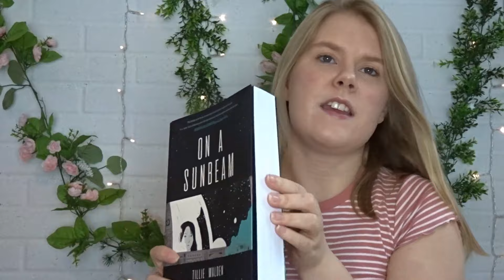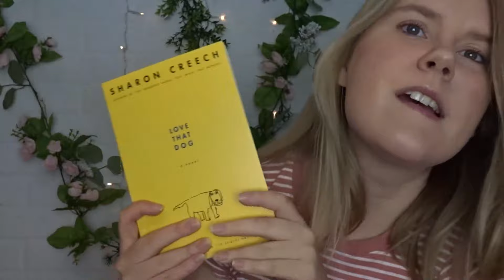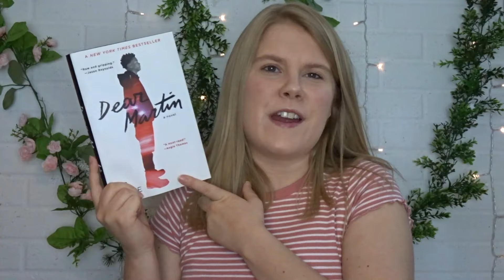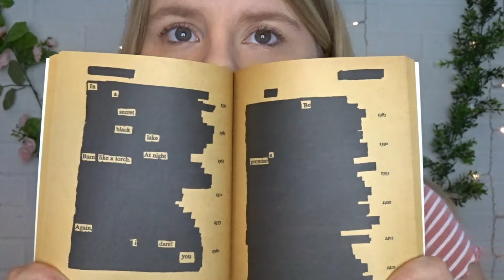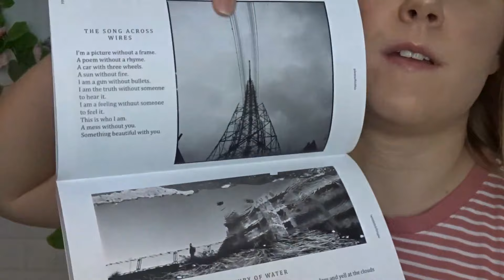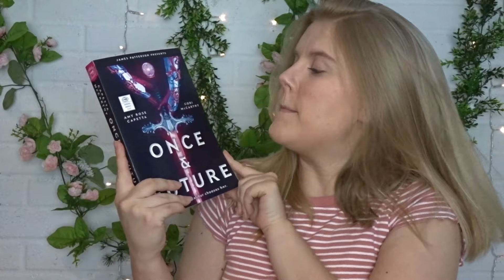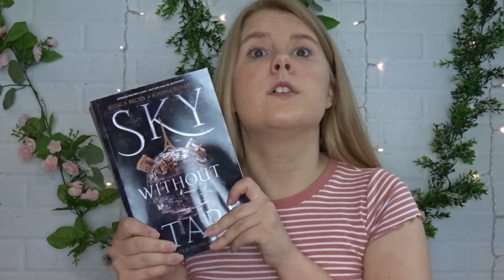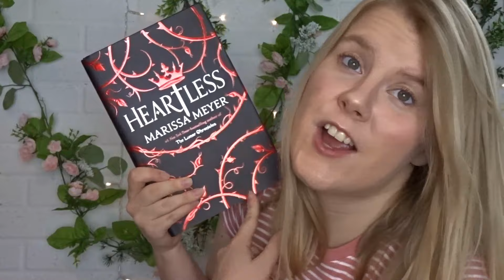Books I've Read So Far In 2019 | BookTube Newbie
Hello, friends! My name is Brooke, and you look lovely today.

All the Books:
1. LONG WAY DOWN by Jason Reynolds
2. STAIN by A. G. Howard
3. ON A SUNBEAM by Tillie Walden
4. WHAT IF IT'S US by Becky Albertalli + Adam Silvera
5. LOVE THAT DOG by Sharon Creech
6. AUTOBOYOGRAPHY by Christina Lauren
7. THE PRINCESS SAVES HERSELF IN THIS ONE by Amanda Lovelace
8. THE POET X by Elizabeth Acevedo
9. THE WITCH DOESN'T BURN IN THIS ONE by Amanda Lovelace
10. DEAR MARTIN by Nic Stone
11. THE ISLAND OF SEA WOMEN by Lisa See
12. FROM THE NOTEBOOKS OF MELANIN SUN by Jacqueline Woodson
13. I HADN'T MEANT TO TELL YOU THIS by Jacqueline Woodson
14. BE BRAVE by J. M. Farkas
15. I WROTE THIS FOR YOU by Iain S. Thomas
16. THE LIGHTNING THIEF by Rick Riordan
17. ONCE AND FUTURE by Amy Rose Capetta + Cori McCarthy
18. AYESHA AT LAST by Uzma Jalaluddin
19. SKY WITHOUT STARS by Jessica Brody + Joanne Rendell
20. THE SEA OF MONSTERS by Rick Riordan
21. THE TITAN'S CURSE by Rick Riordan
22. DON'T DATE ROSA SANTOS by Nina Moreno
23. WE HUNT THE FLAME by Hafsah Faizal
24. HEARTLESS by Marissa Meyer